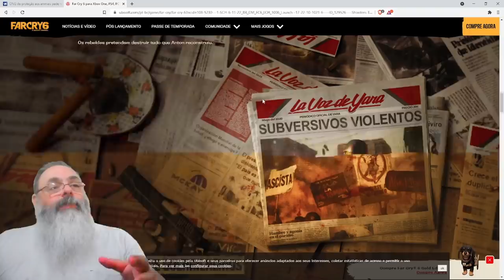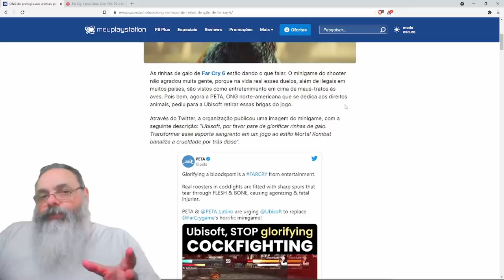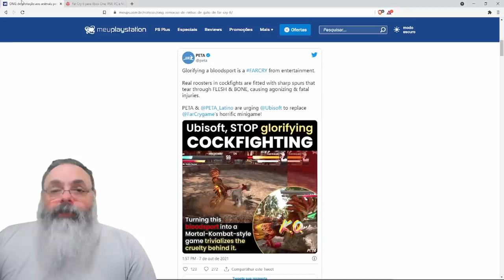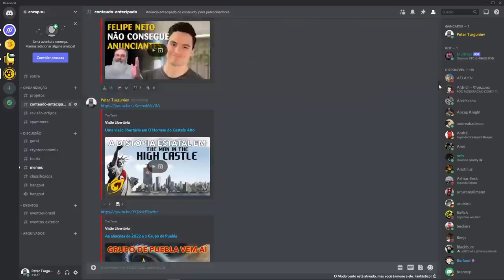PETA pede proibição de rinha de galo virtual por crueldade animal